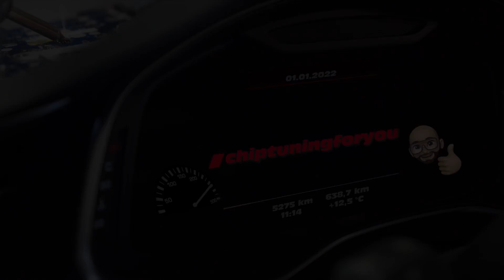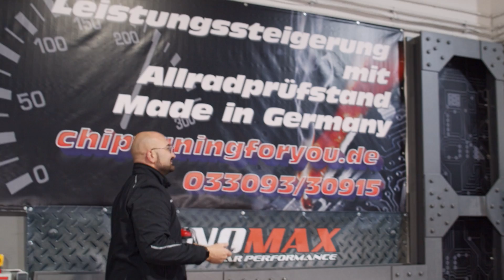Audi TT Cabrio, 1,8 T in rot mit mehr Leistung weniger Kraftstoffverbrauch durch Chiptuning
Dieser Audi TT Cabrio, 1,8 T hatte keine Lust mehr auf die hohen Diesel, Benzin und Gaspreise. Deshalb wandte er sich hilfesuchend an Chiptuningforyou mit der Bitte den Kraftstoffverbrauch das Audi TT Cabrio, 1,8 T auf ein maximal mögliches Maß zu reduzieren. Für die Vorher / Nachher Messung führte der erste Weg den Audi TT Cabrio, 1,8 T auf unseren weltweit, einmaligen, volldigitalen und synchronisierten 6x6 Leistungsprüfstand. Auf Rollen mit einem Durchmesser von 1140 mm können wir bis 320! km pro Stunde fahren, Leistungen von bis zu 2500 PS! und 3600 NM! messen und mit einem variablen Radstand von 1950 mm bis 4050 mm passt fast alles darauf das Räder hat. Gemäß der 1. Messung auf unserem Rollenprüfstand hatte der Audi TT Cabrio, 1,8 T vor unserem Tuning-Eingriff eine Leistung von 150 PS / 210 NM und wir konnten dem Kunden sagen, dass hier noch reichliche Leistungsreserven, verbunden mit bis zu 20 Prozent Kraftstoffeinsparungen mobilisiert werden können. Die Optimierung des Kennfeldes erfolgte über die OBD2 Schnittstelle des Audi TT Cabrio, 1,8 T direkt im Motorsteuergerät des Audi TT Cabrio, 1,8 T. Die 2. Messung auf unserem Rollenprüfstand ergab danach eine Leistung von 210 PS / 330 NM. Ähnliche Ergebnisse können wir, dank der Leistungsprotokolle unseres geeichten Leistungsprüfstandes, auch für alle nachfolgenden Fahrzeuge garantieren: Audi A1 Audi A3 Audi A4 Audi A5 Audi A6 Audi A7 Audi A8 Audi e-tron Audi e-tron GT Audi Q2 Audi Q3 Audi Q4 e-tron Audi Q5 Audi Q7 Audi Q8 Audi R8 Audi RS3 Audi RS4 Audi RS5 Audi RS6 Audi RS7 Audi RSQ3 Audi RS Q8 Audi S3 Audi S4 Audi S5 Audi S6 Audi S7 Audi S8 Audi SQ2 Audi SQ5 Audi SQ7 Audi TT Audi TT RS Audi TTS SQ8. Mit der Vorher-Nachher- Leistungsmessung kann sich jeder selbst von der Qualität unseres Chiptunings überzeugen. Alle Fahrzeughersteller legen die Kennfelder der Motoren auf eine so genannte „good enough" (ausreichende) Effizienz aus. Mit Hilfe von modifizierter Software im Motorsteuerungsgerät wird ein und derselbe Motor auf mehr Leistung programmiert und teurer verkauft. Mit unserem Chiptuning nutzen wir nur den vom Hersteller vorgegeben Toleranzrahmen aus. Bei den aktuellen Kraftstoffpreisen für Diesel, Benzin, Gas sind Verbrauchsreduzierungen von bis zu 30 % ein willkommener Zugewinn. Sollten wir diese mit einem softwareseitigen Chiptuning nicht realisieren können, müssen wir manchmal auch das Motor-Steuergerät öffnen, um bestimmte Chips oder IC´s umzuprogrammieren. Auch ohne Chiptuning könnt Ihr ab 30 Euro den Leistungsprüfstand nutzen. Macht einfach eine „Probefahrt“ auf unserem Rollenprüfstand für PKW, Transporter und Motorrad. Das Ergebnis hilft Euch bei der Fehlerdiagnose und dem Erkennen von technischen Problemen, z.B. hört Ihr während der Fahrt und bei bestimmten Drehzahlen Geräusche, könnt diese jedoch nicht zuordnen. Ihr habt bei einem Mitbewerber (Konkurrenten) „Chiptuning“ durchführen lassen, wollt wissen, was jetzt unter der Motorhaube steckt und ob es das Geld wert war. Mit dem Leistungsprüfstand sind wir in der Lage, ziemlich jede Fahr- und Verbrauchssituation zu simulieren und eine detaillierte Fehlerdiagnose mit Protokoll zu erstellen. Für software- oder hartwareseitigen Eingriff in das Motormanagement des Motorsteuerungsgerätes von Sport- und Rennwagen bitte einen Termin vereinbaren. Auch wenn jede von uns durchgeführte Leistungssteigerung und Verbrauchsreduzierung dem entsprechenden Kunden ein fettes Grinsen ins Gesicht zauberte, waren wir erst nach der Anschaffung unseres neuen Leistungsprüfstandes in der Lage den wirklichen Leistungszuwachs präzise zu messen und auch 100-prozentig belegen zu können. Unser Leistungsprüfstand ist auch einer der wenigen Rollenprüfstände in Brandenburg der für Hochgeschwindigkeitstests bis zu 320 km/h ausgelegt ist. Voraussetzung für einen Leistungstest bis zu 320 km/h ist selbstverständlich das vorherige Aufziehen und Montieren von Prüfreifen. Außerdem werden bei der Prüfung alle Umgebungsmessgrößen wie Temperatur, Luftdruck und Luftfeuchtigkeit sowie die fahrzeugspezifischen Werte wie Drehzahl, Öltemperatur und beliebige weitere Werte aufgezeichnet und fließen direkt in die Fahrzeugmessung ein. Das Ergebnis aller Einzelmessungen wird am Ende der Messung in Diagrammform dargestellt., Durch Chiptuning, Kraftstoffsystem- und Motor Innenreinigung kann die PS/KW-Leistung gesteigert und der Verbrauch von Diesel-Kraftstoff eingespart werden. Unsere weiteren Standorte in Deutschland findet Ihr
*Festnetz 0,14 ct/min, Mobilfunkpreise max. 42 ct/min